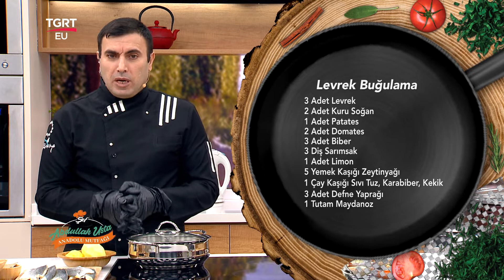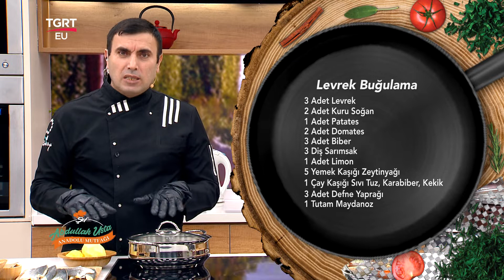Levrek Buğulama Tarifi, Nasıl Yapılır? - Şef Abdullah Usta Anadolu Mutfağı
TGRT EU ekranlarının sevilen programı Şef Abdullah Usta İle Anadolu Mutfağında pratik yemek tarifleri, lezzetli yemekler, şık sunumlar yer alıyor. Program yemek yapmayı keyfe dönüştürürken, Şef Abdullah Usta, pratik ve lezzetli yemeklerin sırlarını veriyor.

Şef Abdullah Usta  Anadolu Mutfağı ekrandaki yerini aldı. Birbirinden lezzetli yemekler, hayatın içinden konular, sağlık dolu bilgiler Şef Abdullah Ustanın Anadolu Mutfağıyla Hafta İçi her gün evlere konuk oluyor.

TGRT EU Ekranlarının sevilen programı Şef Abdullah Usta Anadolu Mutfağının bugünkü menüsünde; Levrek Buğulama nasıl yapılır? İncirli Pilav nasıl yapılır? Birbirinden lezzetli tarifleri Şef Abdullah Usta TGRT EU ekranlarında paylaştı.

FREKANS BİLGİLERİ
Frekans : 12228 MHz
Symbol Rate : 8400
Polarizasyon : Dikey (Vertical)